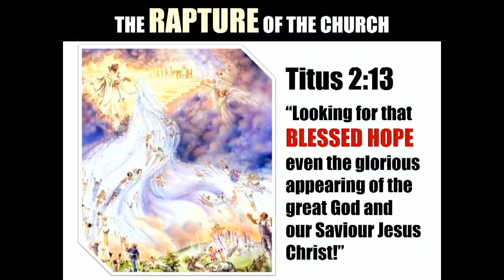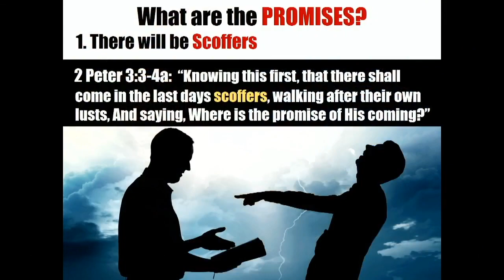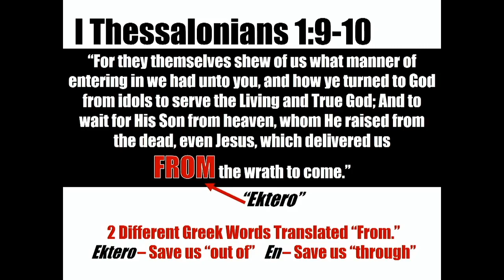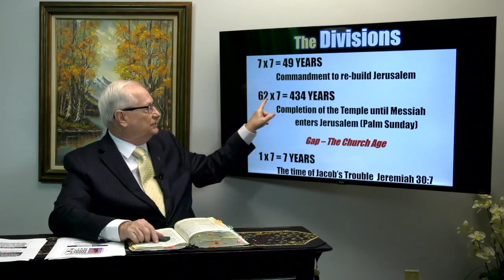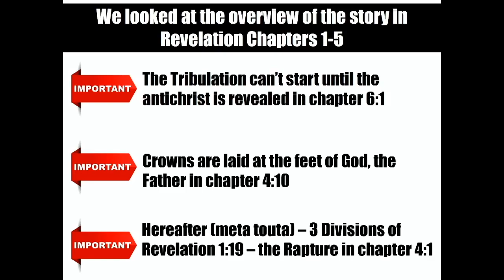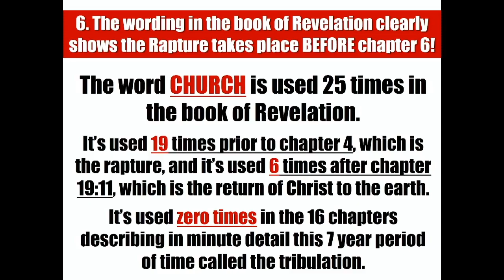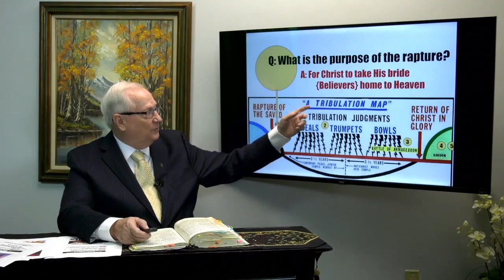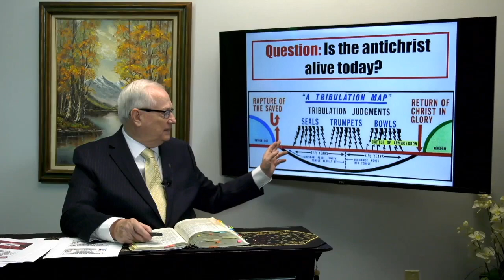(Episode 46) What's Next? Part 1 with Dr Rob Lindsted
Dr Lindsted speaks in this Part 1 of a series on what to expect next on God's Calendar, going into the rapture why and when!

Visit bibletipnow.org and download the FREE BOOK!